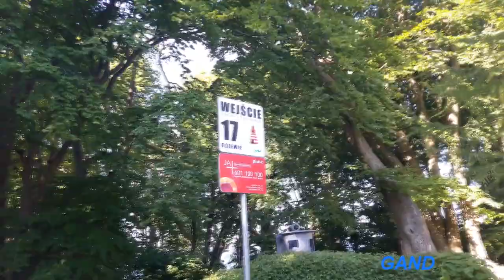Rozewie - HARDKOROWE wejście na plażę nr. 17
Holiday in Poland - Rozewie - HARDKOROWE wejście na plażę nr. 17 , które zaczyna się pod Latarnią Morską w Rozewiu.